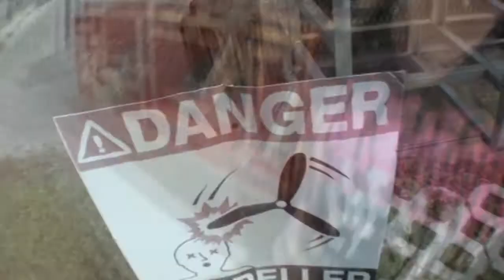Ruby 6 16 18